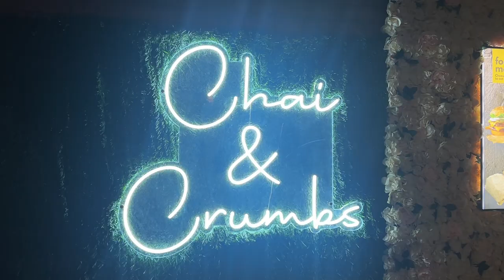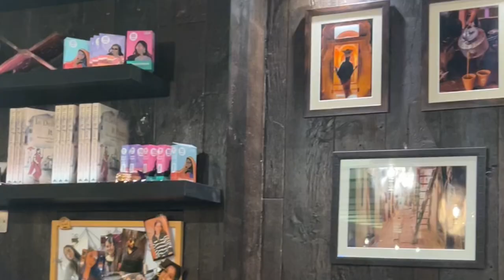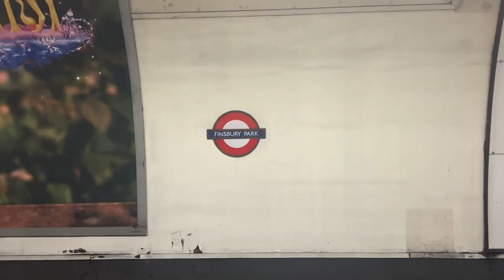The Mailbox, Birmingham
In this video I am gonna visit the Mailbox Birmingham which is very beautiful area in Birmingham where you can see beautiful canal and hotels, we went to the Indian Restaurant there which is called Indico where we had Indian street food which is one the best place for indian street food in Birmingham.

So after that I went to Birmingham New Street Station where I showed you how can you travel in trains in the UK 🇬🇧

After that when I arrived in London, you can see Euston Train Station and also London Underground Tube Stations and Train.

Other Queries:

Birmingham City Vlog
Mailbox Birmingham
Indian Restaurant Birmingham
Birmingham City Centre
Birmingham Vlog in Pothwari and Mirpuri Language
Urdu and Hindi Vlogs
Places to visit in Birmingham
Birmingham Canals
Birmingham UK vlogs
Arslan Taj Vlogs
Arslan Vlogs
Pothwari Language Vlogs